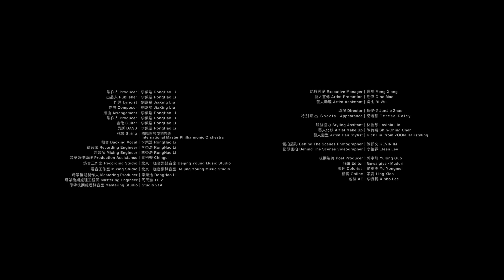李榮浩 Ronghao Li《戀人 Lovers》Official Music Video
不是只有經典才值得翻唱 有共鳴照樣欣賞
專輯再度收錄他人詞曲創作 賦予新聲有感演繹“戀人”

某天李榮浩經朋友推薦聽了幾位年輕作者的歌曲，他對其中一首抓耳的旋律感到驚艷，聽出了此歌曲作者是位有才華的創作者，便興起了演唱這首歌的念頭 ；雖然後來得知相中的原是首已發行的歌曲，但李榮浩始終認為並不是只有經典歌曲才值得演唱，進而成了八專五單的翻唱歌曲“戀人”。

向來在專輯中包辦詞曲的李榮浩，對於收錄翻唱作品的選擇上可謂慎之又慎，這次的選歌是一次全新的嘗試。 因為經典從來不缺翻唱，但翻唱卻不一定需要是經典，只要這首歌能在不同人的演繹下賦予新意，這首歌便有了意義。

◼︎ 戀人

作詞：劉嘉星
作曲：劉嘉星

愛像是一場小雨淅瀝瀝淅瀝瀝
滴入我回憶
愛又像一場旅行走停停走停停
忽然遇見你
停下了足跡
是否還是不太喜歡吃香菜
到現在都沒改
那雙原來最喜歡的匡威鞋帶
現在卻解不開

那張磁帶一再一再它又再一次的卡帶
卻還會再一遍一遍一遍又一遍聽下來
昨天的愛 已回不來
卻依然在心裡徘徊
卻依然在心底徘徊

忽然遇見你
停下了足跡
到現在都沒改
現在卻解不開

兇手和戀人都喜歡事後回現場
看一看自己從前到底有多瘋狂
回憶裡充滿著羅曼蒂克的幻想

那張磁帶裡藏著過往
播放了就會回到現場
再一再它又再一次的卡帶

弦樂 String：國際首席愛樂樂團 International Master Philharmonic Orchestra
和音 Backing Vocal：李榮浩 Ronghao Li
錄音師 Recording Engineer：李榮浩 Ronghao Li
混音師 Mixing Engineer：李榮浩 Ronghao Li
音樂製作助理 Production Assistant：青格樂 Chingel
錄音工作室 Recording Studio：北京一樣音樂錄音室 Beijing Young Music Studio
混音工作室 Mixing Studio：北京一樣音樂錄音室 Beijing Young Music Studio
母帶後期製作人 Mastering Producer：李榮浩 Ronghao Li
母帶後製工程師 Mastering Engineer：周天澈 TC Z.
母帶後製錄音室 Mastering Studio：Studio 21A